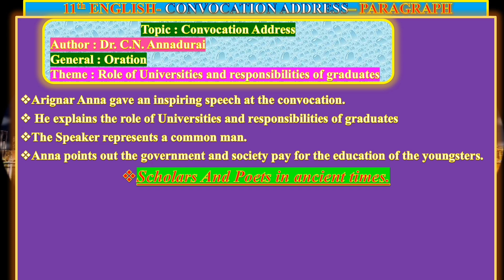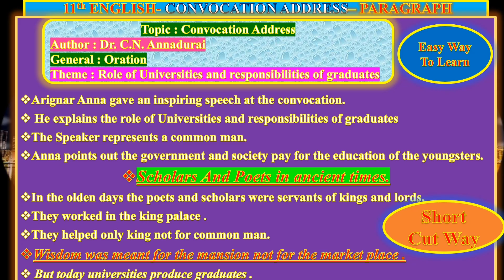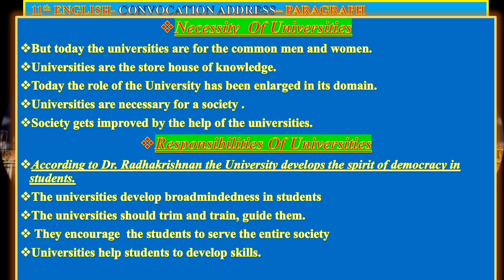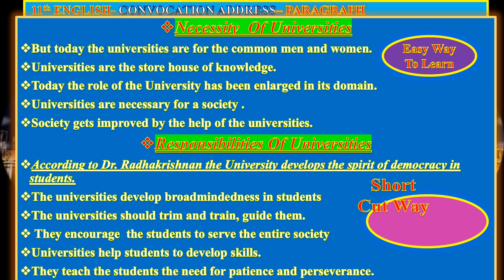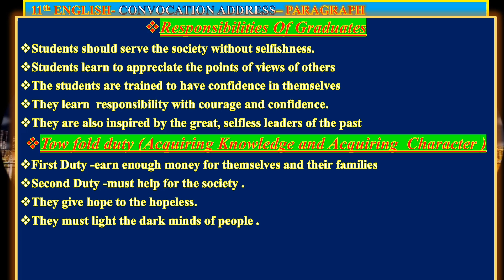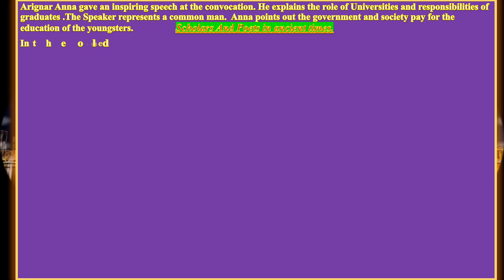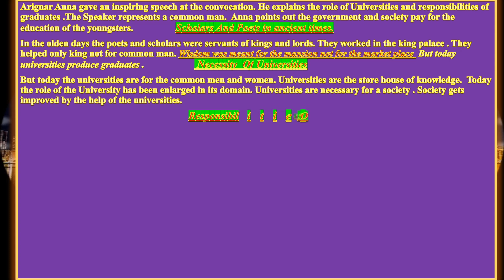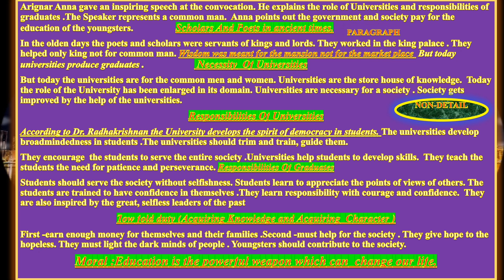11TD ENGLISH-UNIT:5 PROSE :5 THE CONVOCATION ADDRESS -MOST IMPORTANT PARAGRAPH ‎@GRSUCCESSSTC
11TH STD ENGLISH-UNIT :5 PROSE  :5 CONVOCATION ADDRESS -MOST IMPORTANT PARAGRAPH ‎@GRSUCCESSSTC
₹11thenglishconvocationaddress

. Kindly Share and Support.

. With Thanks.